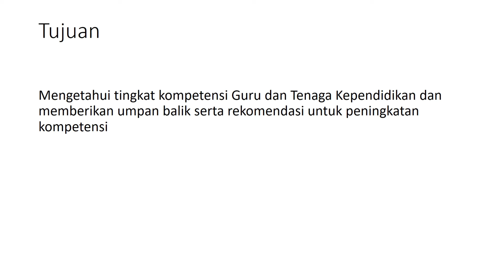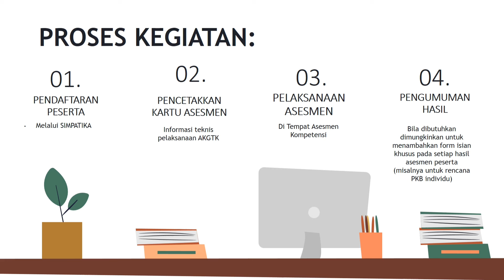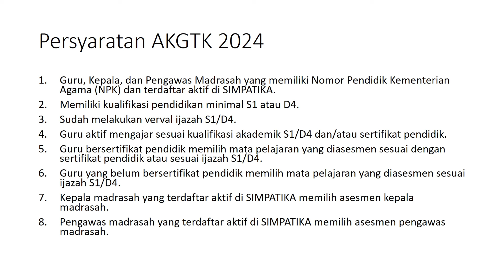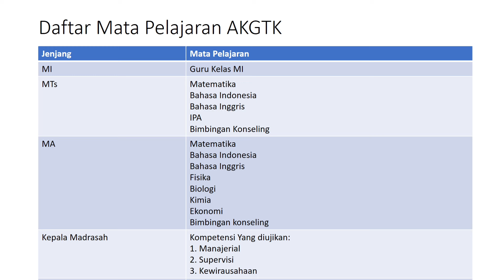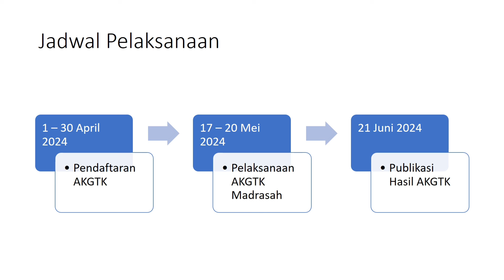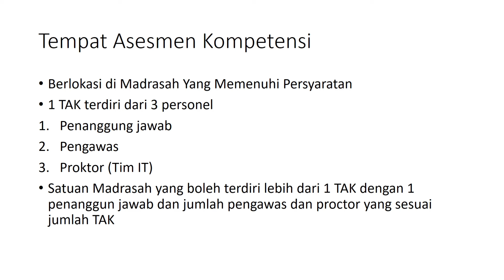Akan Hadir Kembali! AKG Tahun 2024. Asesmen Kompetensi Guru dan Tenaga Kependidikan Madrasah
Setelah AKG Terakhir dilaksanakan pada tahun 2020 saat ini akan dilaksanakan kembali Kegiatan yang sama Ditahun 2024.
Asesmen Kompetensi Guru dan Tenaga Kependidikan Madrasah. Rencana Pelaksanaan AKGTK madrasah Tahun 2024.

Untuk Mendukung dan Berkomunikasi lebih lanjut dengan Syamsi channel bisa klik :.